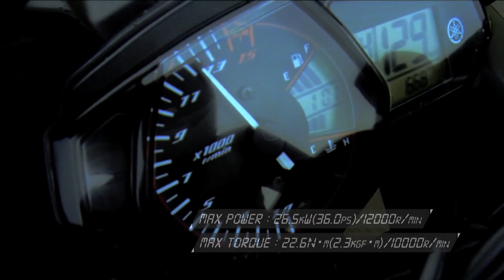YAMAHA R25 Infusing R DNA